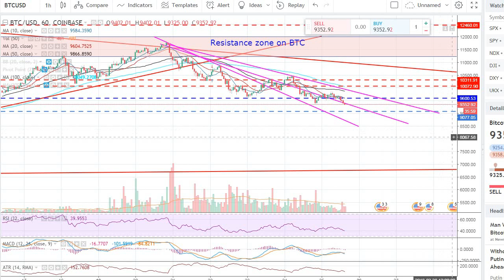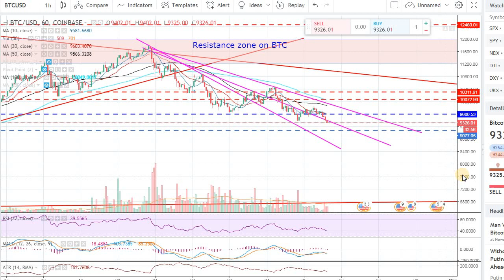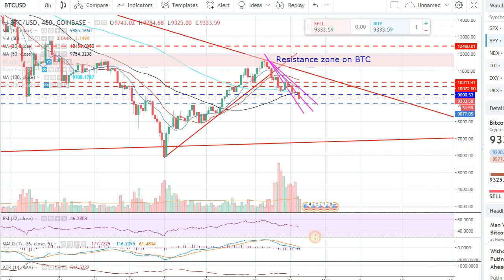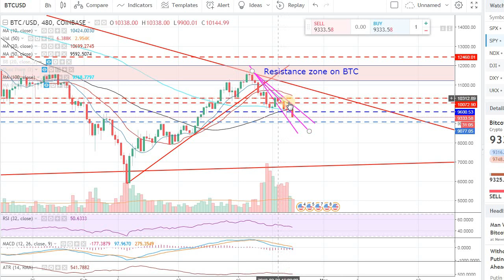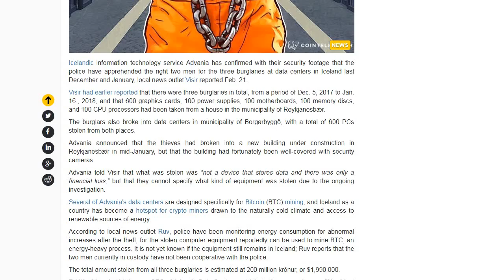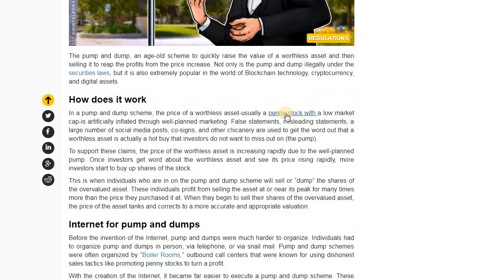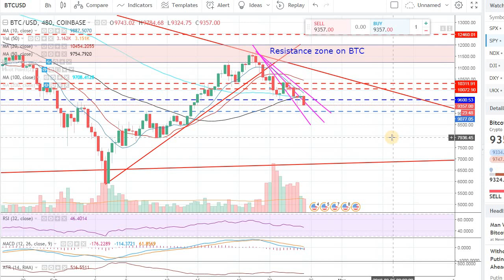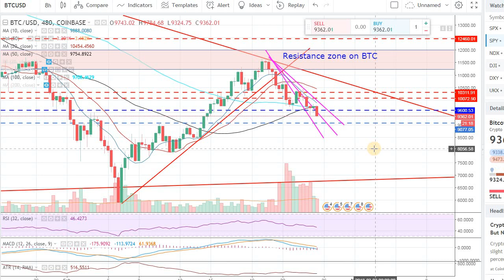BITCOIN MORNING UPDATE - PRICE MANIPULATION!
Payment by Litecoin, Ethereum, or Bitcoin

Litecoin address:
La6ajFXUDFXmr2wGp5mLhkWxgwrxMrVmGL

Ethereum address:
0xf3E776d6844baF47c71A9f320Dd9AD2b563B860c

Bitcoin address:
17XQgXWWo4rwyd9X8PQie5Xgoy8j5FbYf3

Note: Please send the transaction screenshot with the email.